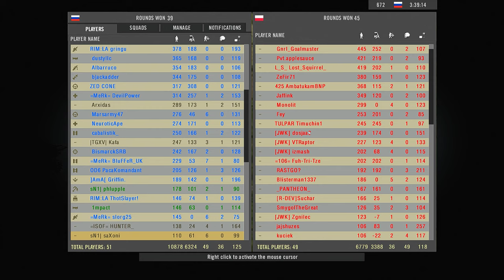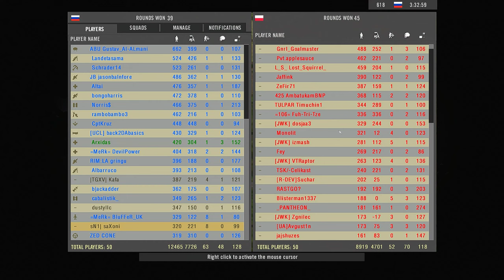3 Russians Attacking a German Barn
projectreality battlefield2 squad Thought I might as well upload this, decent skirmish from a couple of months ago!

PR version: 1.7.4
Server: HOG
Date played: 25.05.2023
Map: Operation Thunder
Mode: AAS
Team: Russia
Role: Medic

"Project Reality (PR) is a modification for the retail Battlefield 2 multi-player PC game. Project Reality's aim is to create a more realistic combat environment than standard Battlefield 2, and place a greater emphasis on teamwork and cooperation.

Most of the aspects of Battlefield 2 that have the capacity to be modified have been tweaked, or completely overhauled, to reflect their real life counterparts, for increased realism. Ballistics have for example also been audited to reflect those of real weapons, including characteristics such as damage, deviation and bullet drop depending on a weapon systems calibre.

Since EA and DICE no longer support Battlefield 2 and is no longer being played online, the Project Reality team made PR:BF2 a standalone game. No longer is a installation of Battlefield 2 required and we have implemented our own online account system for online play."